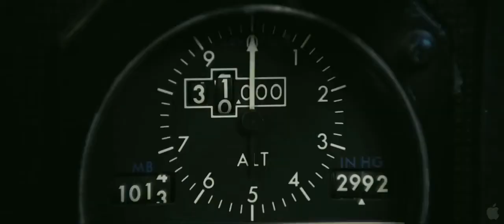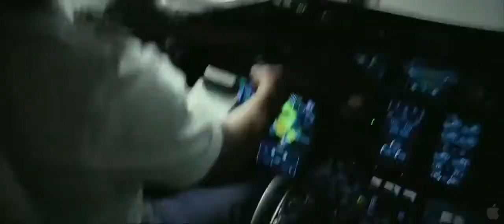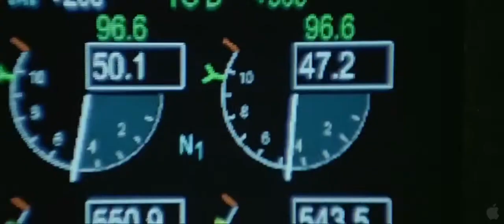Flight Trailer 2012